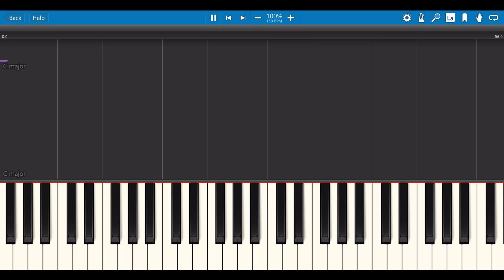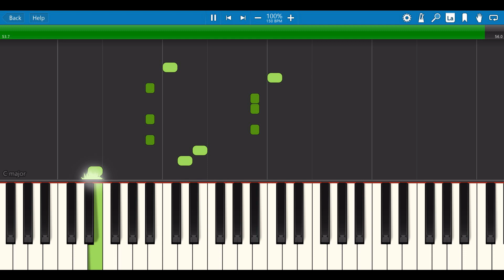YMO - SOLID STATE SURVIVOR - BASS - TUTORIAL